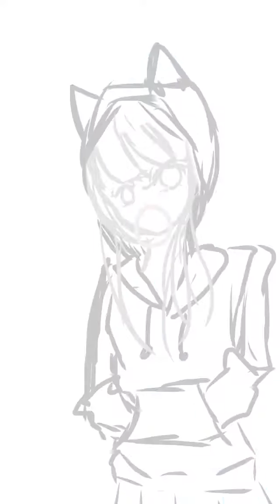無題179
ねこねこ